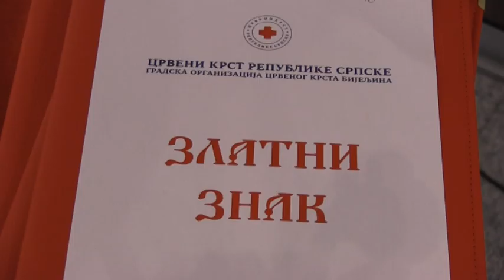SVE VIŠE ONIH KOJIMA JE POTREBNA POMOĆ